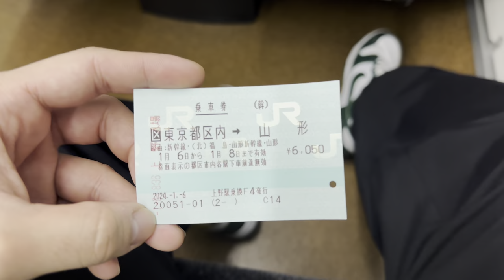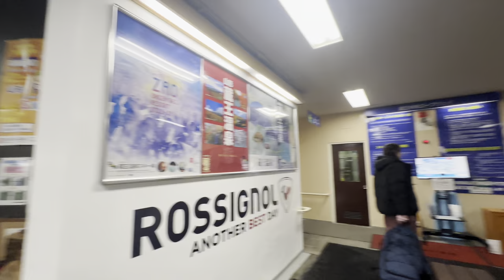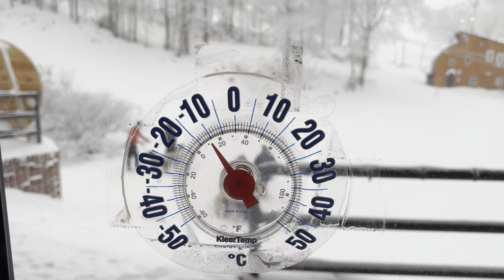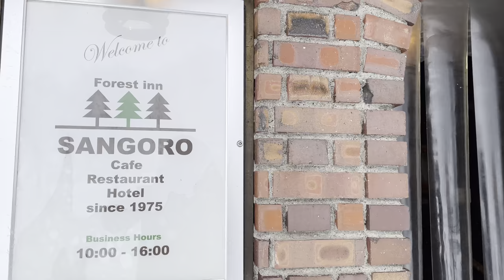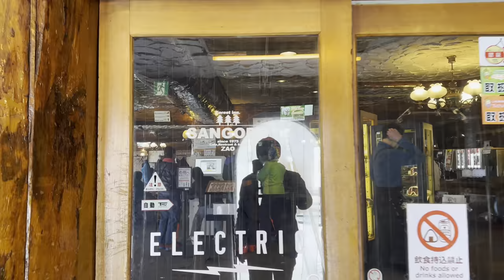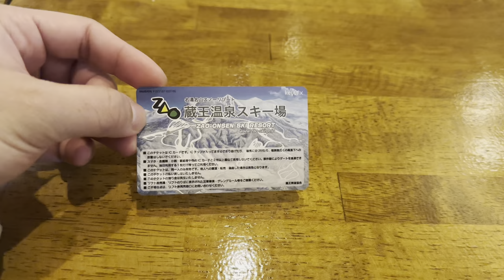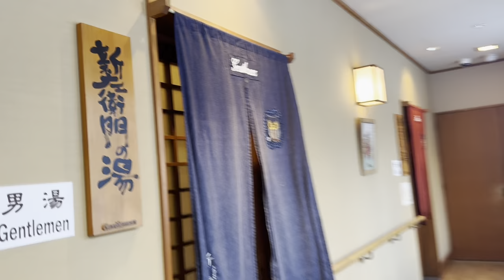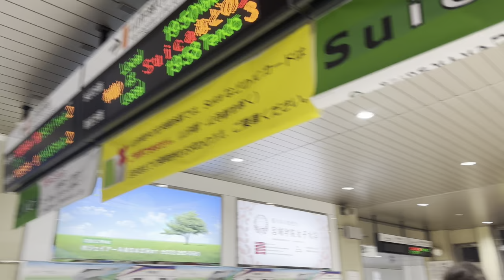Snowboard in Zao onsen + First time in the Onsen // Japan Life | Vlog 54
Whatsup minna, Click the 'JOIN' button to be one of the members in our Youtube channel, and enjoy all access to exclusive perks. Arigatou!!!

Note : Click the CC button to turn on the subtitle. :)))

333